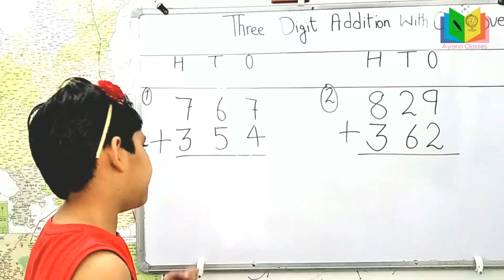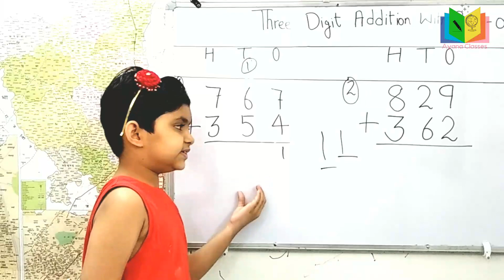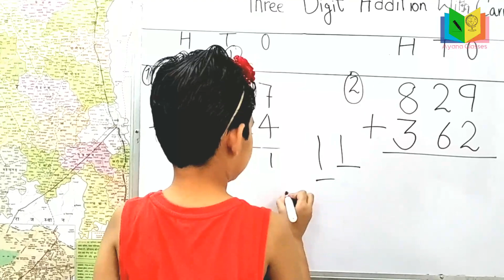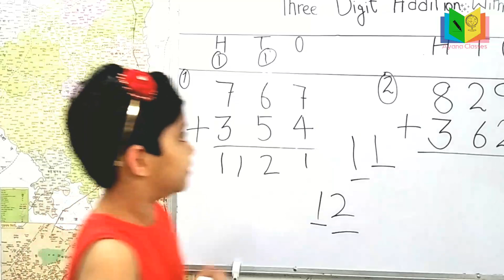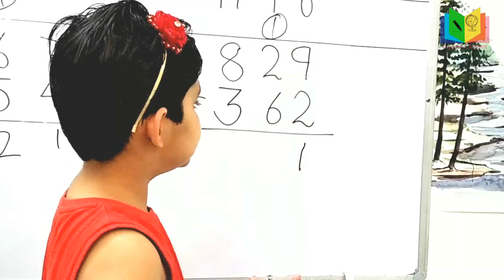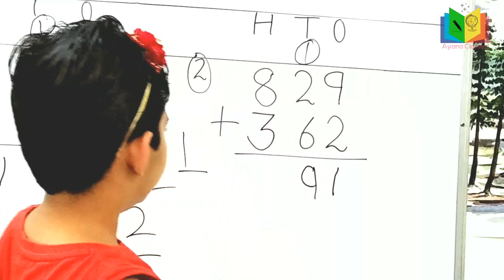addition sums तीन अंकों का जोड़ हासिल वाला ,Three Digit Addition with Carry both English or hindi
NCERT,CBSE .You can learn addition sums very easy new concept thats KEEP IN MIND with little girl AYANA.She explained addition sums is creative way and in a story concept .Please subscribe her educational channel .